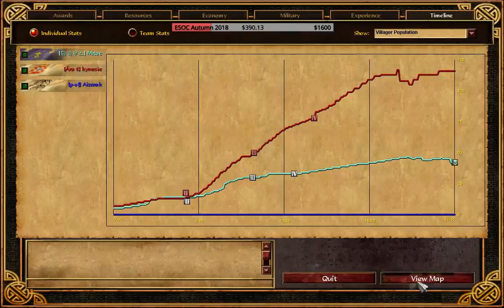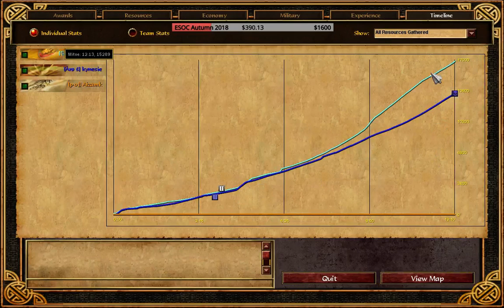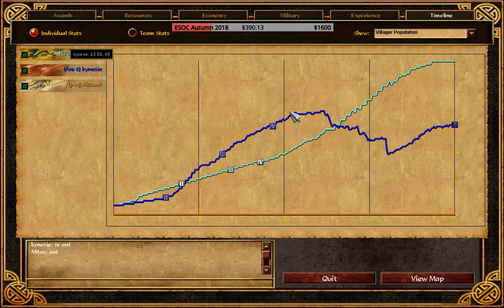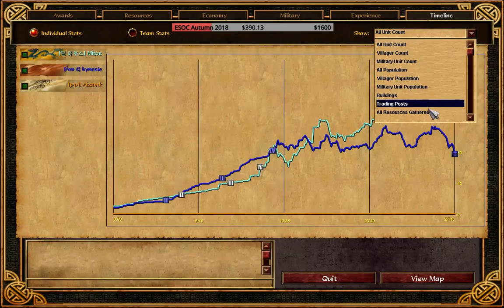[AoE3] ESOC Grand Tour S1 // Playoffs − Quarter Finals: Mitoe vs kynesie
Casted by Aizamk.

➤This tournament was played from June 11th - July 2nd, 2018.
➤RO64, RO32, RO16 are a Best of 1. RO8, RO4 are a Best of 3. Finals is a Best of 5.

Margaritas in Malaysia, or sun-touched beaches in Indonesia? Goose hunting in Gran Chaco, or fishing in Florida? Some hiking in Arizona or tiger-watching in Bengal? Don't worry because ESOC has you covered, Weekend Tours are here! One day events, winner's interview on Fantastic Friday Showdown, a chance to win an exclusive forum badge, and of course roam the world! Get ready for some action on ESOCTV!